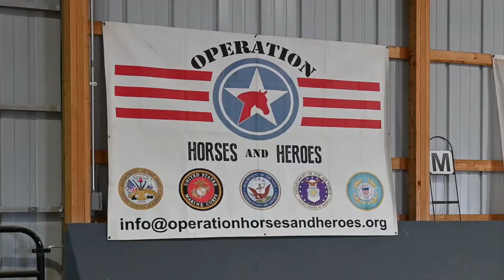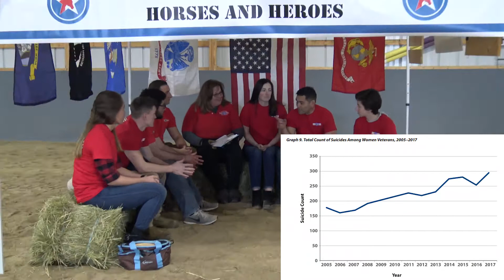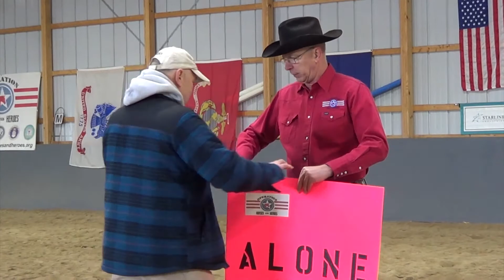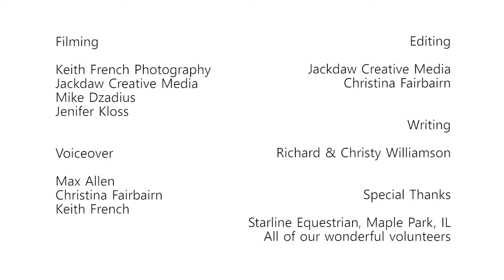Equine Affaire Special Feature - Operation Horses & Heroes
Equine Affaire Special Feature:
Equine Affaire has partnered with Operation Horses and Heroes to offer veterans, active duty, and first responders the opportunity to interact with horses and experience the effects of equine-assisted activities & therapies.